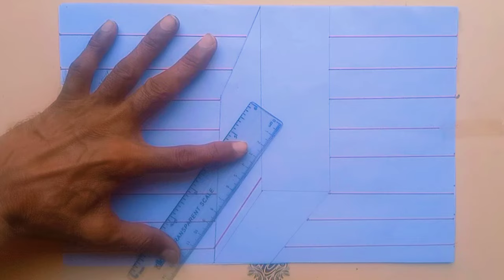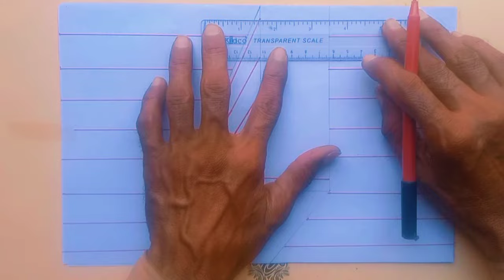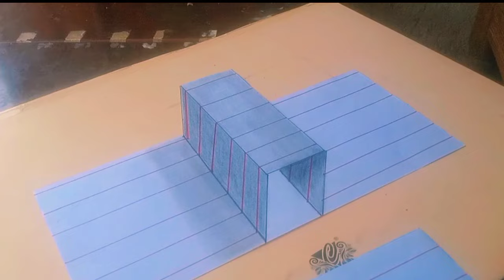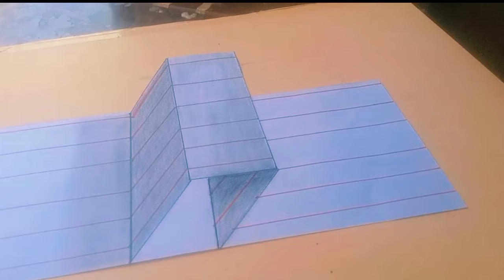3d stairs on paper || how to draw 3d drawing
3d stairs on paper for beginners. how to draw 3d drawing
Hello. I tried to make very easy amazing  3D drawing how to draw 3d  step by step on paper easy for beginners. I hope you like it.